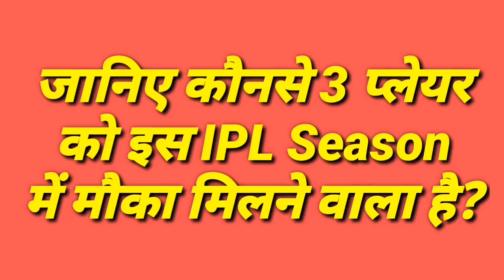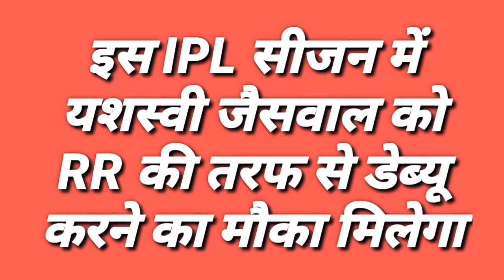IPL 2020 - These 3 Players From U19 WorldCup Will Get Chance In Playing XI In This IPL Season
Watch These 3 Players From U19 WorldCup Will Get Chance In Playing XI In This IPL Season.